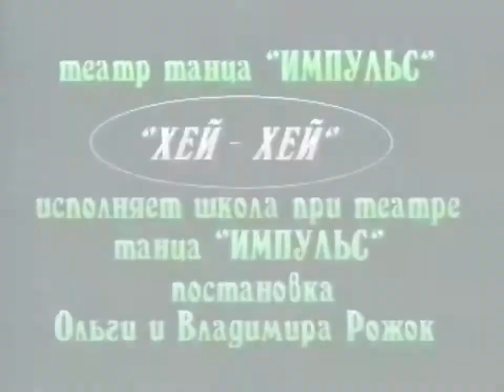1998| HEY-HEY dance on 5th ANNIVERSARY OF THEATRE OF DANCE "IMPULSE"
(Remastered to HD of the videotapes VHS) Release: January, 15 1998

HEY-HEY DANCE from Junior Dance Theater "Impulse" on the 5th Anniversary of Impulse Dance Theater. Choreography by Olga and Vladimir Rozhok.
IT WAS THE TIME OF BIG EXPERIMENTS WITH THE NOVEL!
Dance Theater "Impulse" is a dance group that in the mid-90s was one of the first to experiment SHOW BASED ON BALLROOM CHOREOGRAPHY.
In that time they were already finalists in the television contest "Morning Star" (Moscow, Russia) 1995, 1996, Edinburgh International Festival Fringe (Schotland) 1996, 1997.
Leaders: Olga and Vladimir Rozhok

The anniversary concert was held on the stage of the Palace of Culture of Kharkiv Tractor Plant (Ordzhonokidze region). Kharkov, Ukraine

VIDEO filmed by the teams of the Regional television of Kharkiv and LEONID STOROZHUK team "Telecomics".
Final editing - Leonid Storozhuk (1998)

The video was carefully restored by the team of @AlekSeedKiNaTaN & Co.
Special thanks for technical help of Alexei Polubatko.
I hope you enjoyed the video. Donations will be used for equipment and software in order to bring you higher quality videos.

ТАНЕЦ "ХЕЙ-ХЕЙ" от МЛАДШЕГО театр танца "Импульс" на 5-ти летнем Юбилее Театра Танца.  Хореограф-постановщик - Ольга и Владимир Рожок.
ЭТО БЫЛО ВРЕМЯ БОЛЬШИХ ЭКСПЕРИМЕНТОВ С НЕИЗВЕДАННЫМ!
Театр танца "Импульс" - коллектив, который в середине 90-х одними из первых, кто экспериментировал в танцевальной форме ШОУ НА ОСНОВЕ БАЛЬНОЙ ХОРЕОГРАФИИ.
К тому моменту уже Были финалистами в телевизионном конкурсе "Утренняя звезда" (Москва, Россия) 1995, 1996 годы, Edinburgh International Festival Fringe (Schotland) 1996, 1997 годах.
Руководители: Ольга и Владимир Рожок

Юбилейный концерт провели на сцене ДК ХТЗ (Орджонокидзевского района). Харьков, Украина

ВИДЕО снято командами Областного (регионального) телевидения Харькова и командой ЛЕОНИДА СТОРОЖУКА "Телекомикс".
Финальный монтаж - Леонид Сторожук (1998)

Видео бережно восстановлено командой @AlekSeedKiNaTaN & Co.
Отдельное спасибо Алексею Полубатько за техническую поддержку.